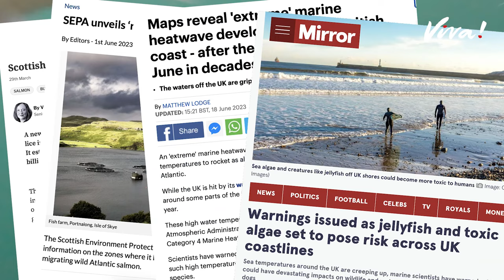Monstrous sea lice and jellyfish invasions blight Scottish salmon farms!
Viva! reveals the damaging impacts of cruel fish farming 🐟

Investigators for Viva! Campaigns – monitoring five salmon farms in the Scottish Highlands around Loch Carron, Loch Kishorn and Loch Torridon – captured monstrous footage of Atlantic salmon being eaten alive by invasions of parasitic sea lice. Some sea cages were also found to be surrounded by large blooms of jellyfish, further threatening the health and wellbeing of farmed salmon, as well as wild species.

Viva! is the UK’s leading vegan campaigning charity, specialising in undercover investigations and animal, health, environmental and lifestyle campaigns. Founded in 1994 by Juliet Gellatley, we have spent almost 30 years creating a kinder, more sustainable world for humans and animals alike.